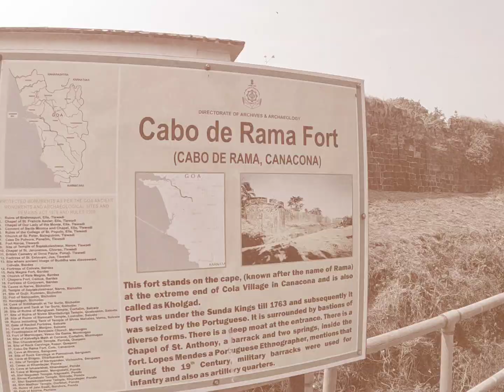Cabo De Rama Fort Goa India